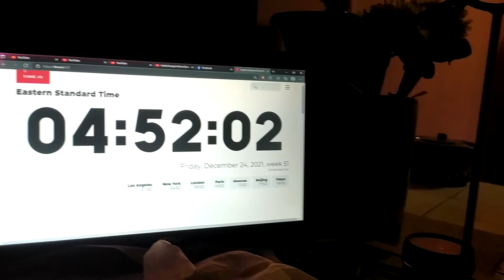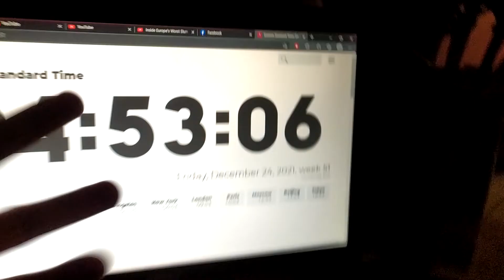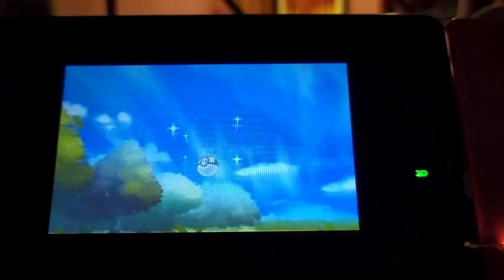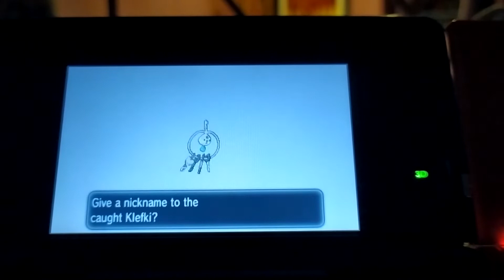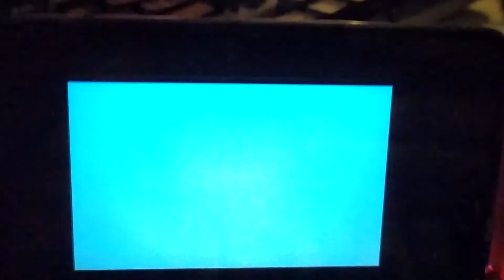(WSHC 21-22 #16) SHiNY KLEFKi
2 PHASES